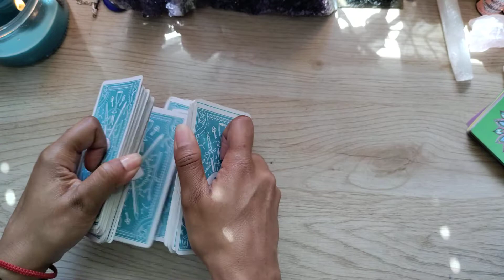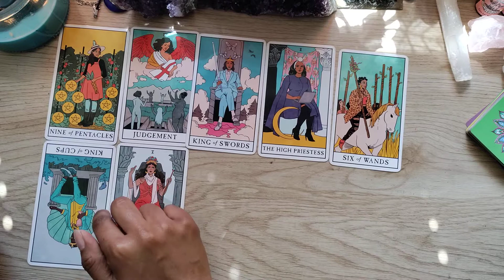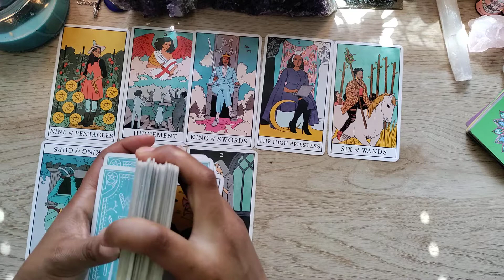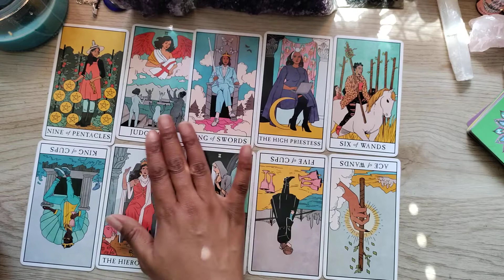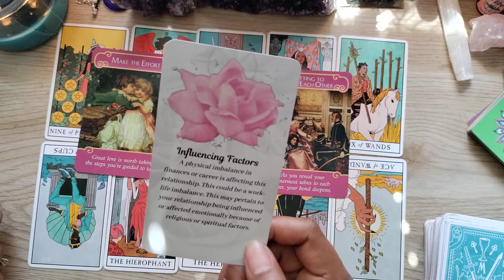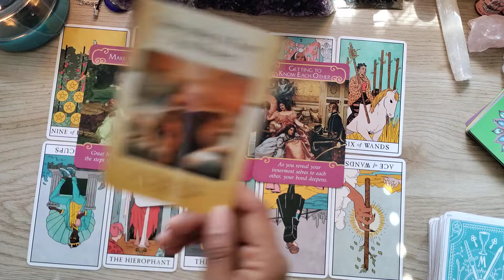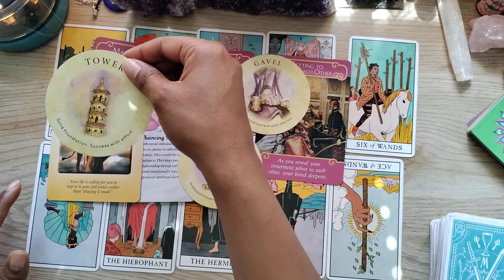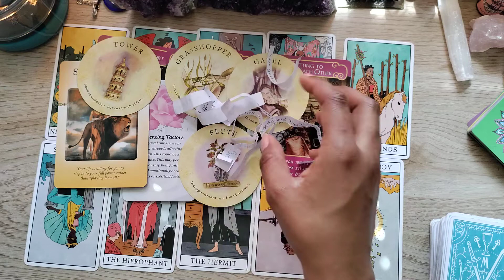🔮Gemini Throwing Someone Back To The Streets 🛣️🚦😆